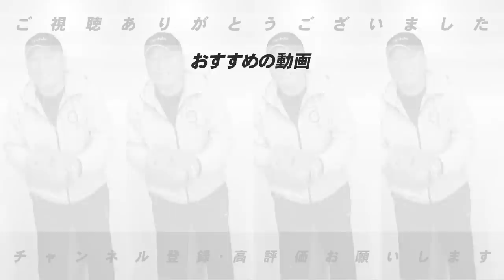第4話 巨人の4番は「岡本和真」か「中田翔」どっちに任すべきか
第2話　打撃コーチの打順の決め方と原監督の凄すぎるミーティング

第3話　『WBCに行ってる場合ではない』坂本勇人がウカウカしていられない理由と脅威になる若手の存在